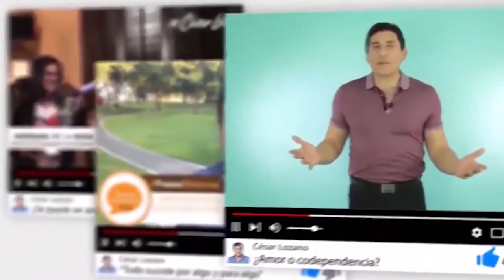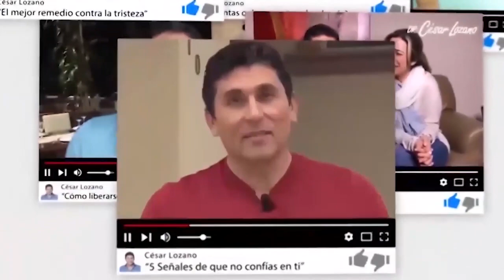Reconstruyendo la capa del Súper Héroe cuando Papá lastima | Por el Placer de Vivir.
Lastimar no solo son agresiones, lastimar va desde comparar a tu hijo, decirles que no lograrán sus sueños, bajarle la autoestima y limitar a que se expresen.
Hoy en Por el Placer de Vivir en compañía de Rayo Guzmán, escritora best seller nos viene a platicar más sobre este tema.